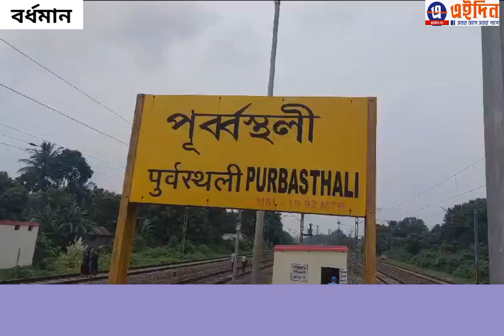Karthik Puja in the Purbosthi is bustling with theme and past,